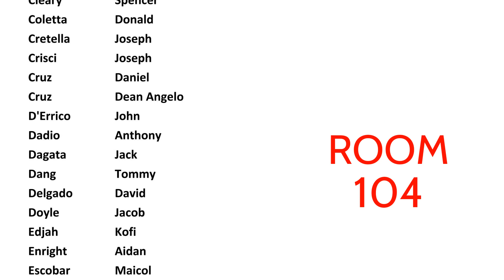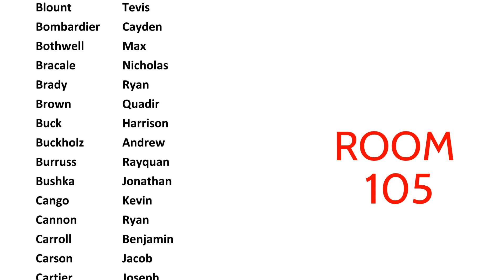Junior PSAT Testing Room Assignments 2019